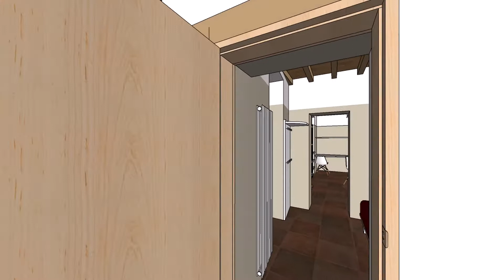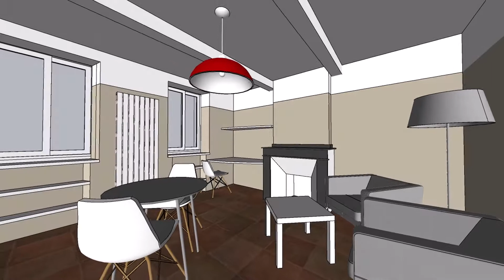hc01 amenagement3 10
aménagement styudio version 10